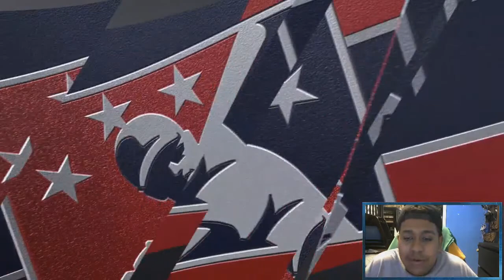RESSY HITS FOR THE CYCLE?! Possible Promotion? MLB The Show 19 Road to the Show #5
PSN: Resorting